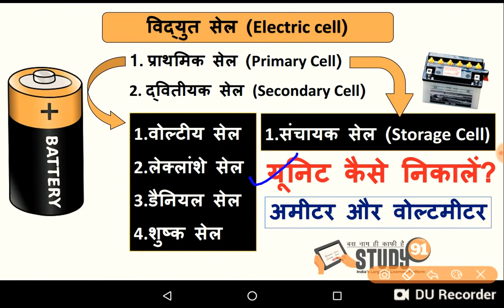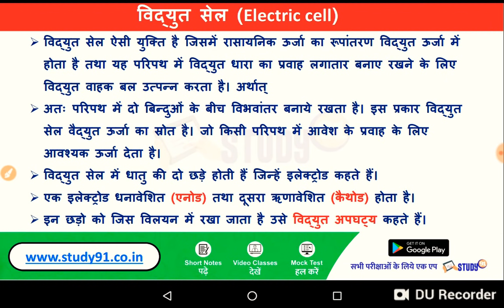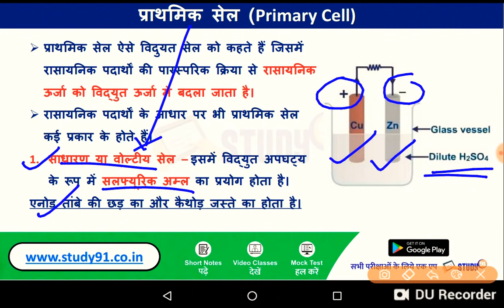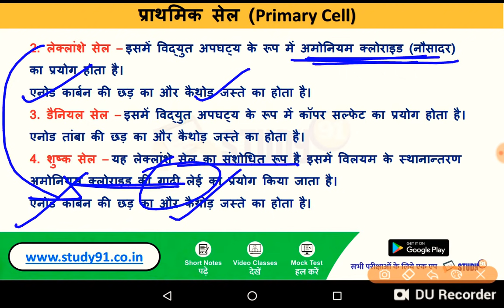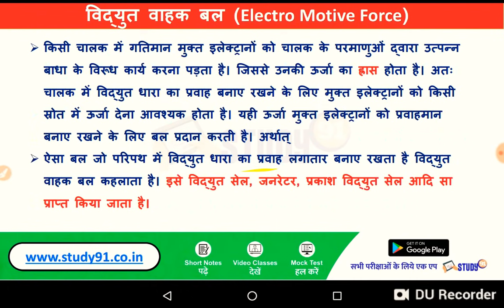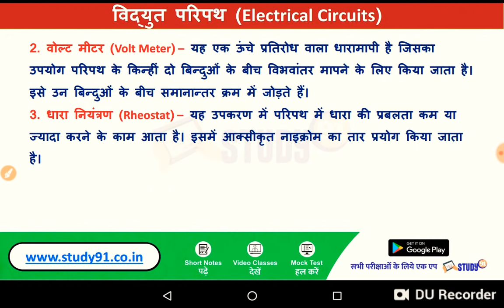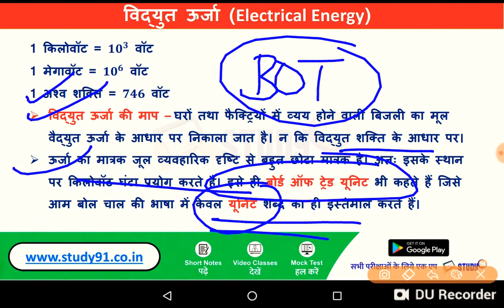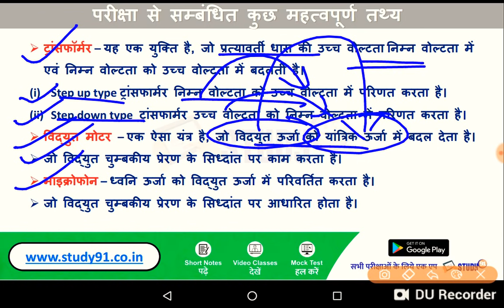27.Electric Cell and Types of Cell, Electro Force, Electrical Circuits Physics STUDY91 Nitin Sir